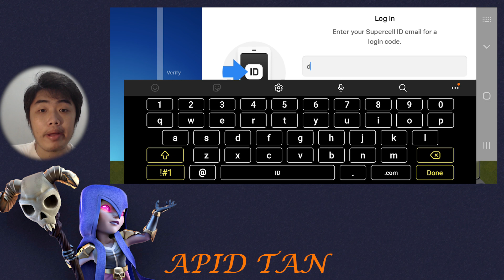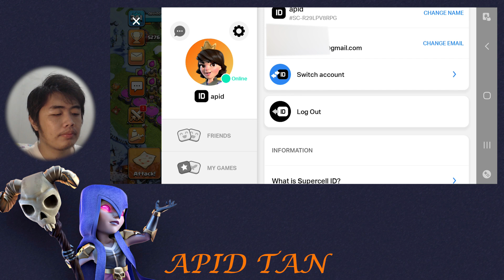COC UPDATE DES 2022 LOGIN HARUS PAKAI SUPERCELL ID | GAMPANG!! CLASH OF CLANS INDONESIA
CARA LOGIIN COC TANPA GOOGLE PLAY UPDATE Des 2022 | GAMPANG LANGSUNG BISA REGISTRASI SUPERCELL ID